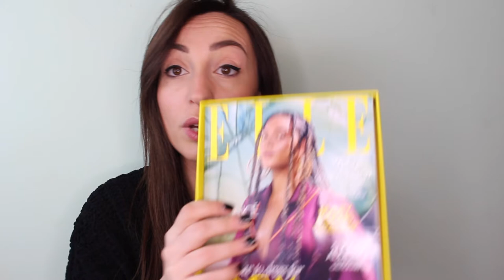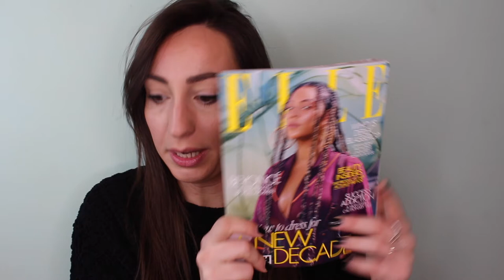IORESTOACASA RECUPERIAMO UN Pò DI BEAUTYBOX LOOKFANTASTIC |RosaCaggiano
SPACCHETTIAMO ALTRE BEAUTYBOX LOOKFANTASTIC DI GENNAIO E FEBBRAIO, ANCHE SE CON UN LEGGERO RITARDO.

UN ABBRACCIO A TUTTI VOI

♡ Rosa